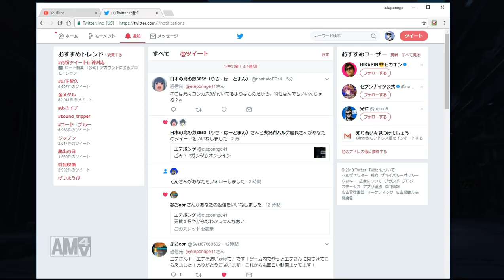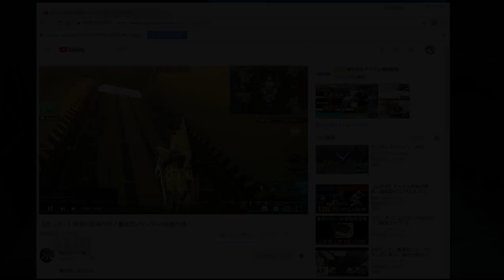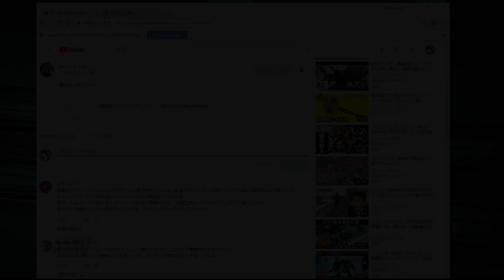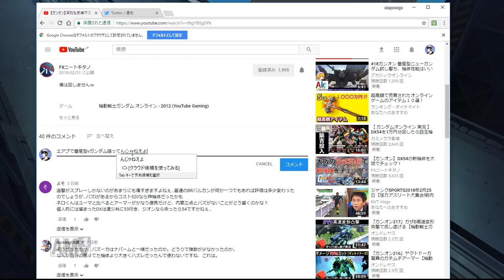【アムロ風？実況】新機体ネロ、元格闘大将であるエテポンゲ先生による使い方講座【ガンダムオンライン】